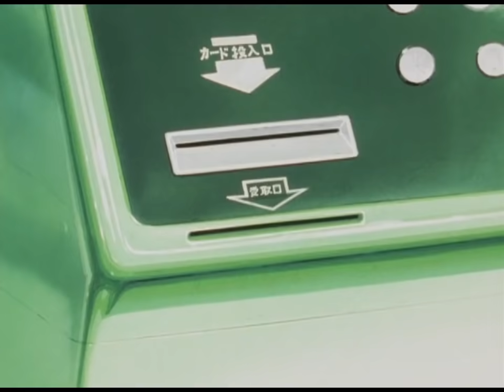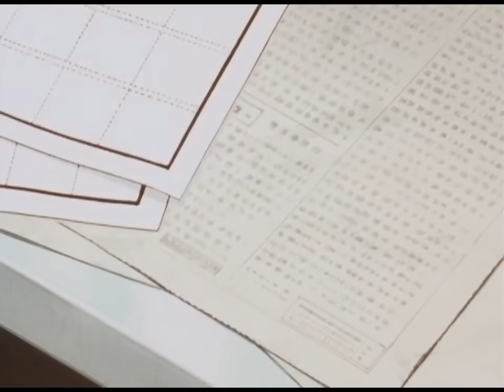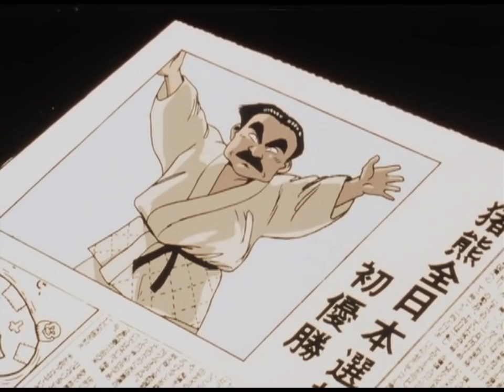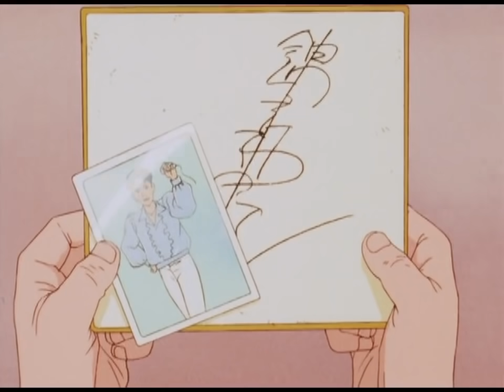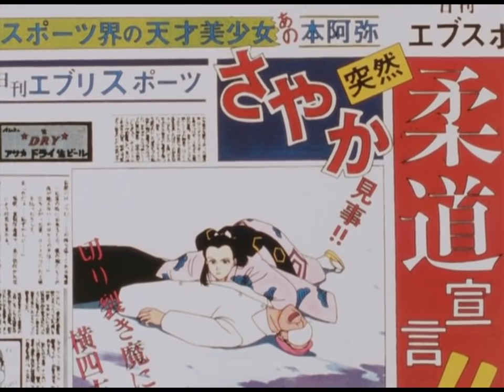アニメ 2018 「YAWARA」 - 第1話 & 第2話 【1989年】